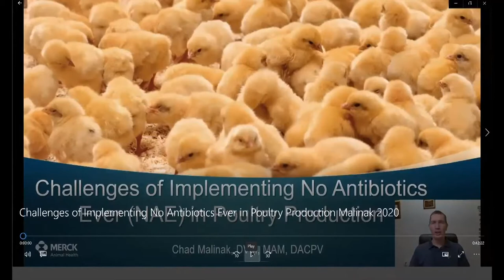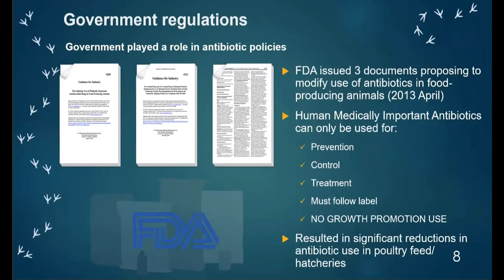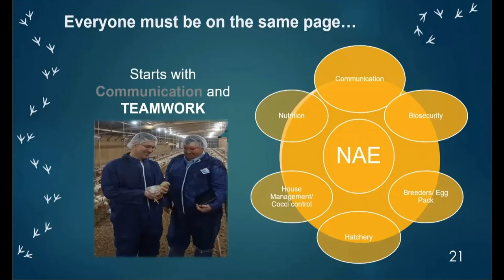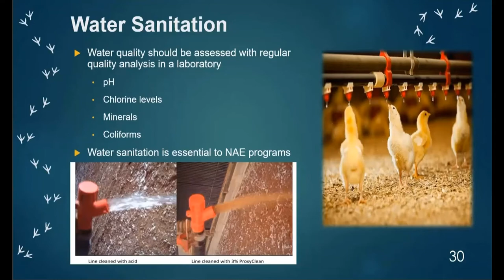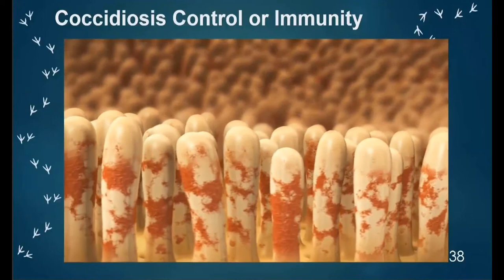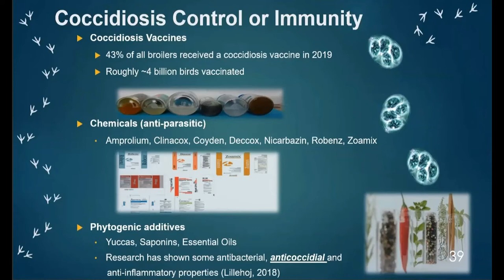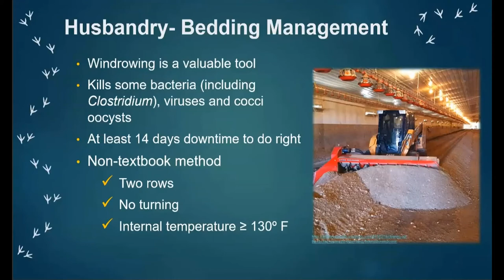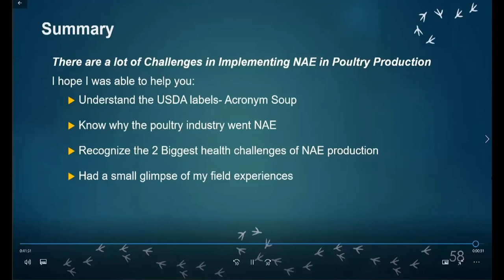Challenges of Not Using Poultry Antibiotics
Chad Malanik, DVM, MAM, DACPV, discusses the challenges of not implementing poultry antibiotics in poultry production. In this presentation, Dr. Malanik provides an overview of why the poultry industry adopted No Antibiotics Ever, the biggest health challenges they pose, his experience in the field and the top 12 focus areas for successfully adopting a practice of No Antibiotics Ever. Watch the full session from Day 3 of the MSU Stocker Vet Conference.